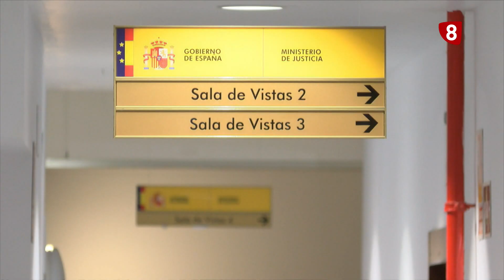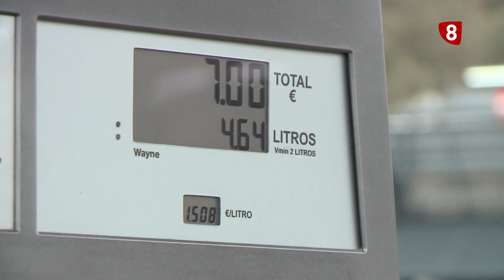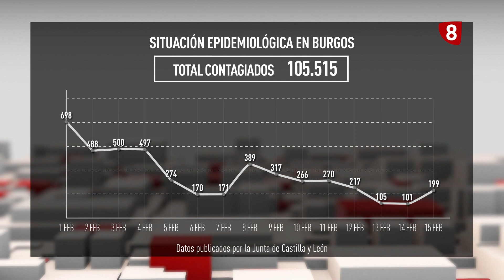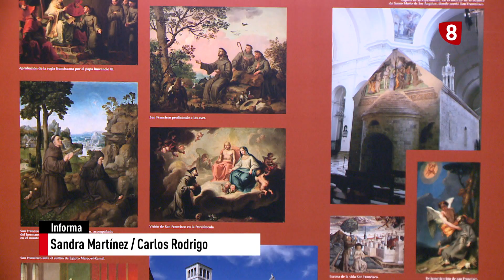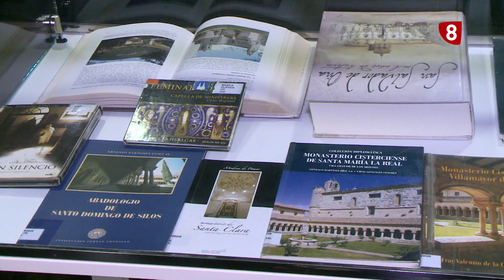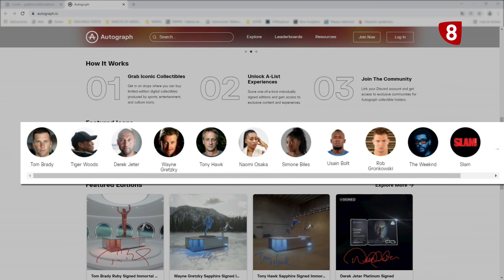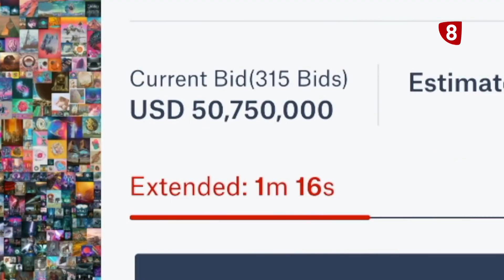NOTICIAS 8 PRIMERA EDICIÓN | 15-02-2022